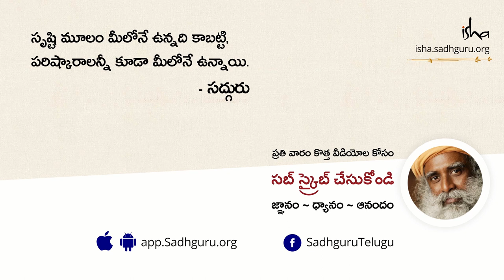మీ అవకాశాలను పరిమితం చేసుకోకండి! This Mistake Could Limit your Possibilities | Sadhguru Telugu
"యువత గుర్తుంచుకోవాల్సింది ఇదే, ముందే జీవించడానికి ఆరాటపడకండి. మీరు ఎదగాల్సిన సమయం ఇది, మీ శరీరాన్ని, మనస్సుని, సామర్ధ్యాన్ని, అన్నిటినీ పూర్తిగా పెంచుకోండి. జీవించే సమయం ఎలాగో వస్తుంది. మీరు ముందే జీవించే ప్రయత్నం చేస్తే, ఇక సంపూర్ణమైన జీవితాన్ని జీవించలేరు" అని అంటున్నారు సద్గురు.